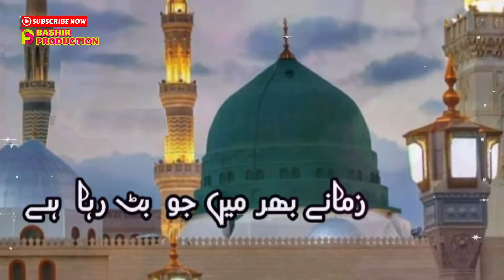Status bayan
Vedio from mufti syed aziz ul hassan shah mashadai shb